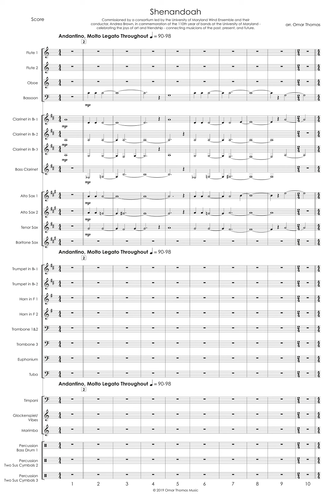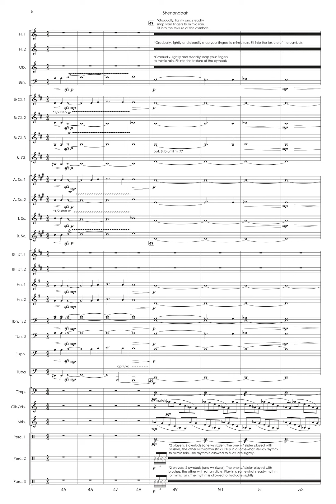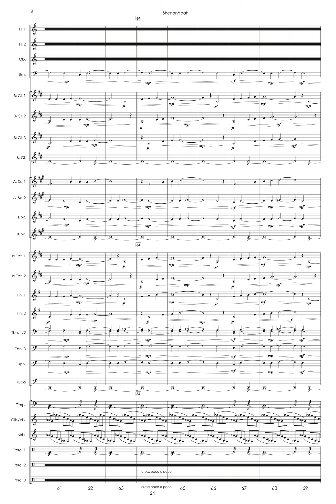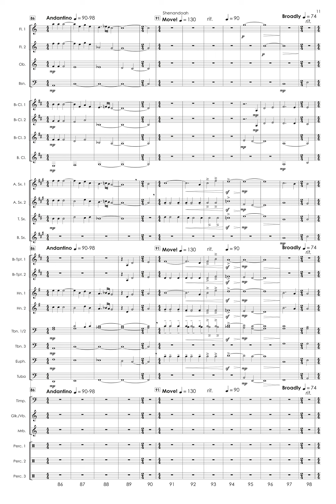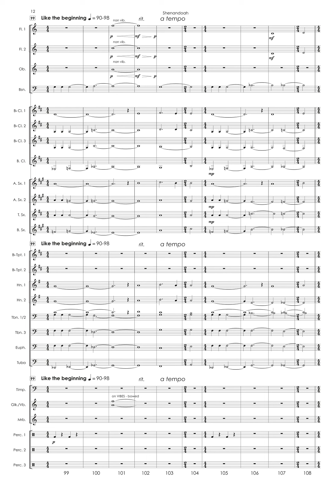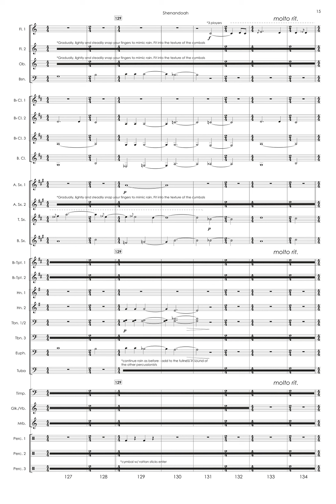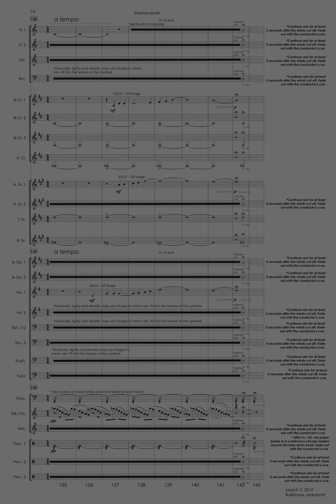Omar Thomas: Shenandoah (2019)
Omar Thomas (b. 1984)

Described as "elegant, beautiful, sophisticated, intense, and crystal clear in emotional intent," the music of Omar Thomas continues to move listeners everywhere it is performed. Born to Guyanese parents in Brooklyn, New York in 1984, Omar moved to Boston in 2006 to pursue a Master of Music in Jazz Composition at the New England Conservatory of Music after studying Music Education at James Madison University in Harrisonburg, Virginia. He is the protégé of lauded composers and educators Ken Schaphorst and Frank Carlberg, and has studied under multiple Grammy-winning composer and bandleader Maria Schneider.

It was while completing his Master of Music Degree that he was appointed the position of Assistant Professor of Harmony at Berklee College of Music at the surprisingly young age of 23. Following his Berklee tenure, he served on faculty of the Music Theory department at The Peabody Institute of The Johns Hopkins University in Baltimore. Now a Yamaha Master Educator, he is currently an Assistant Professor of Composition and Jazz Studies at The University of Texas at Austin. He was awarded the ASCAP Young Jazz Composers Award in 2008, and invited by the ASCAP Association to perform his music in their highly exclusive JaZzCap Showcase, held in New York City. In 2012, Omar was named the Boston Music Award's "Jazz Artist of the Year." In 2019, he was awarded the National Bandmasters Association/Revelli Award for his wind composition “Come Sunday,” becoming the first Black composer awarded the honor in the contest’s 42-year history.

Omar's first album, "I AM," debuted at #1 on iTunes Jazz Charts and peaked at #13 on the Billboard Traditional Jazz Albums Chart. His second release, " We Will Know: An LGBT Civil Rigths Piece in Four Movements," has been hailed by Grammy Award-wining drummer Terri Lyne Carrington as being a "thought provoking, multi-layered masterpiece" which has "put him in the esteemed category of great artists." "We Will Know" was awarded two OUTMusic Awards, including "Album of the Year." For this work, Omar was named the 2014 Lavender Rhino Award recipient by The History Project, acknowledging his work as an up-and-coming activist in the Boston LGBTQ community. Says Terri Lyne: "Omar Thomas will prove to be one of the more important composer/arrangers of his time."

Shenandoah (2019)
Shenandoah is one of the most well-known and beloved Americana folk songs. Originally a river song detailing the lives and journeys of fur traders canoeing down the Missouri River, the symbolism of this culturally-significant melody has been expanded to include its geographic namesake – an area of the eastern United States that encompasses West Virginia and a good portion of the western part of Virginia – and various parks, rivers, counties, and academic institutions found within.

Back in May of 2018, after hearing a really lovely duo arrangement of Shenandoah while adjudicating a music competition in Minneapolis, I asked myself, after hearing so many versions of this iconic and historic song, how would I set it differently? I thought about it and thought about it and thought about it, and before I realized it, I had composed and assembled just about all of this arrangement in my head by assigning bass notes to the melody and filling in the harmony in my head afterwards. I would intermittently check myself on the piano to make sure what I was imagining worked, and ended up changing almost nothing at all from what I’d heard in my mind’s ear.

This arrangement recalls the beauty of Shenandoah Valley, not bathed in golden sunlight, but blanketed by low-hanging clouds and experiencing intermittent periods of heavy rainfall (created with a combination of percussion textures, generated both on instruments and from the body). There are a few musical moments where the sun attempts to pierce through the clouds, but ultimately the rains win out. This arrangement of Shenandoah is at times mysterious, somewhat ominous, constantly introspective, and deeply soulful.

Performer
The University of Maryland Wind Ensemble
Conducted by Dr. Andrea Brown